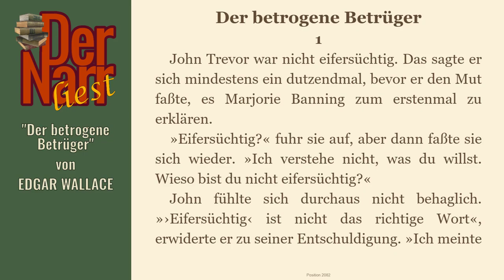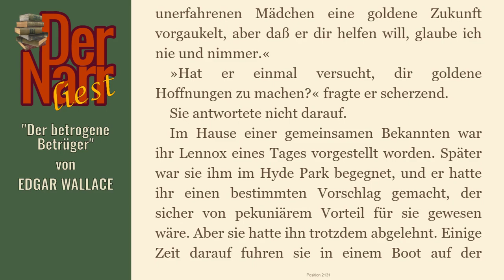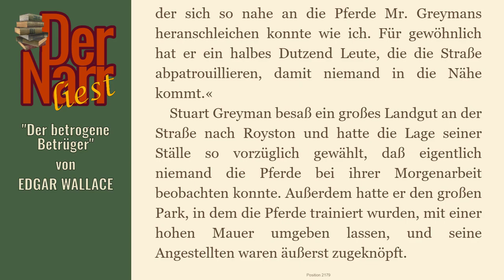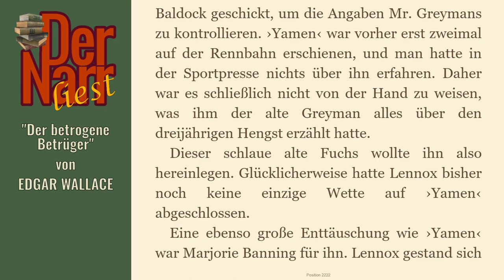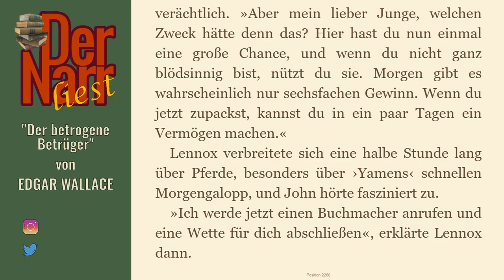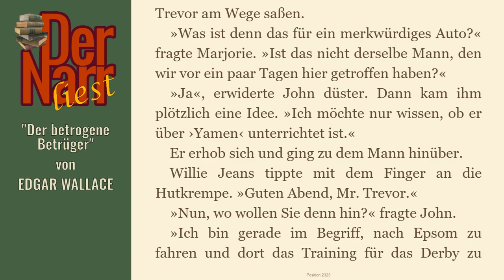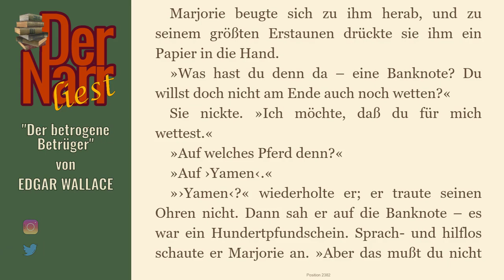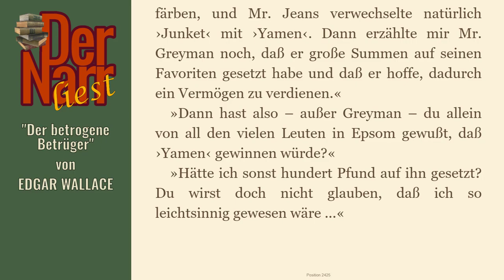Edgar Wallace - Der betrogene Betrüger (White Stockings)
eine Kriminal-Geschichte von EDGAR WALLACE - "Der betrogene Betrüger (White Stockings)“

Das Buch (und viele andere Klassiker) könnt ihr übrigens alle kostenlos bei Amazon.de mit Kindle der gratis Kindle-App oder im Browser lesen